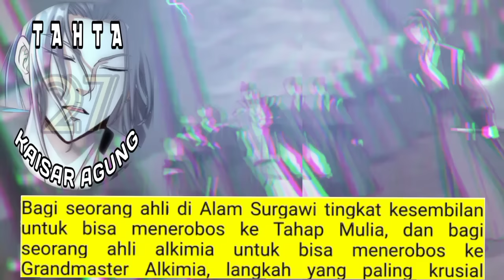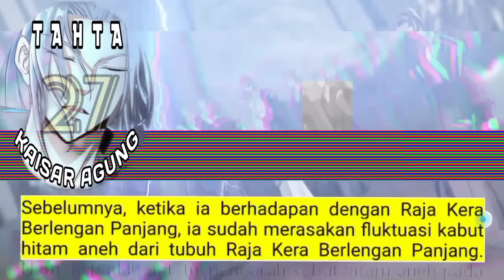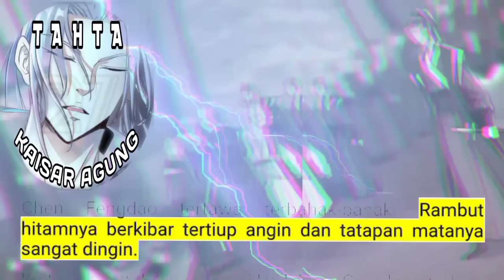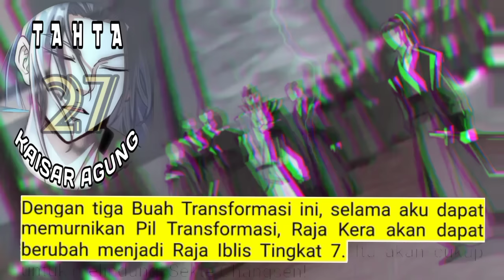Tahta Kaisar Agung season 27